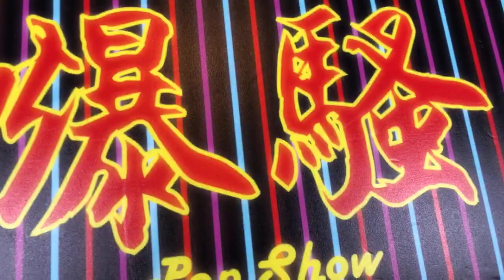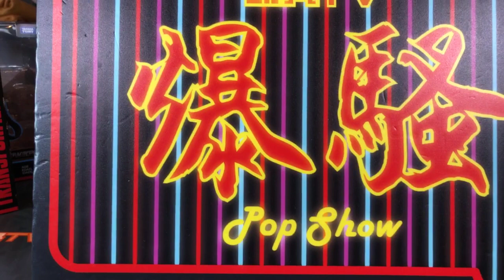TOYSTV S10 E1「爆玩具」Transformers Studio Series Wave 6 Optimus Prime, Shatter Unbox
Program host/Guest: Bryan lo, DMS, 嘉, Walkermachine, Toyswalker-Dick.Po, David, Sana ，TFBEE

「爆玩具」Transformers Studio Series Wave 6 Optimus Prime, Cogman, Shatter, Scrapmetal, Rampage Unbox